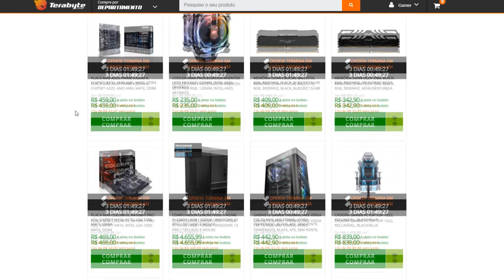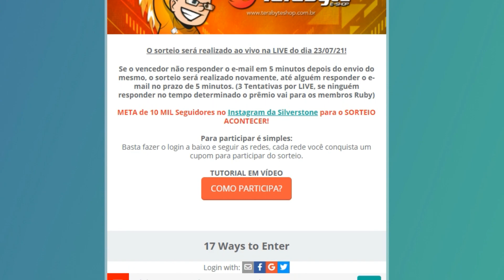A FARM DE LULAS BRILHANTES da 1.17! - Minecraft Survival 60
➽ Bem vindo a minha série survival de minecraft 2.0!